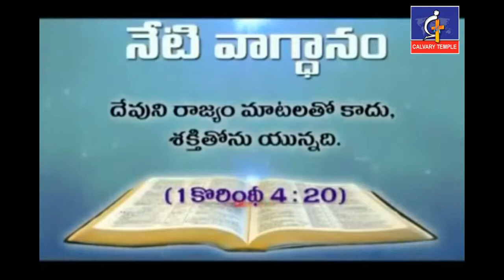జయ జీవితానికి సీక్రెట్...